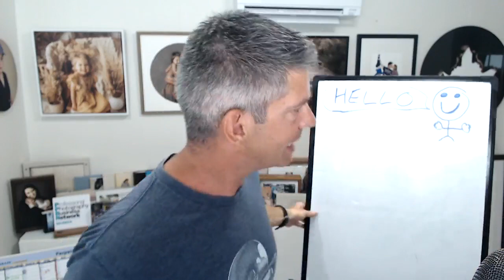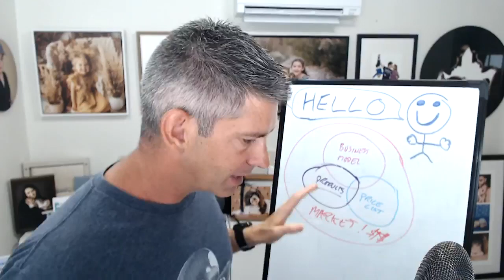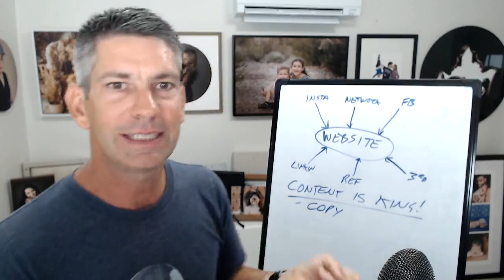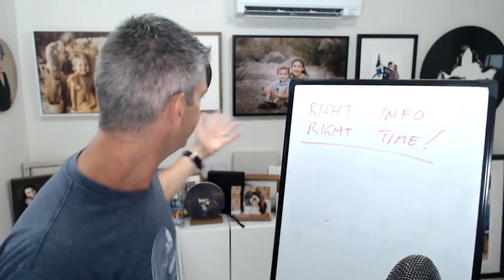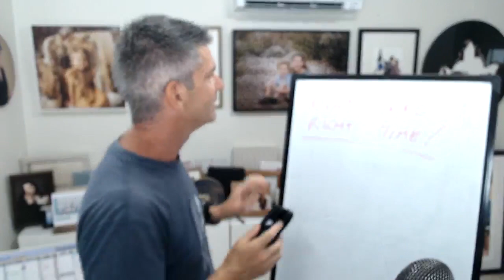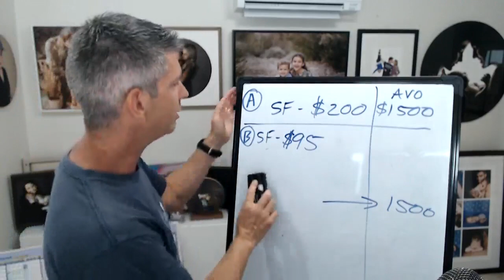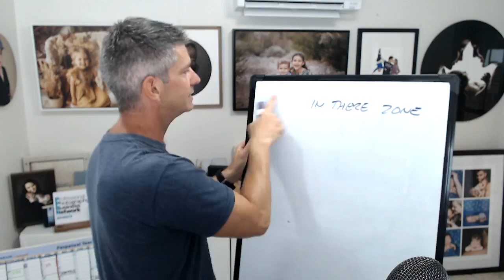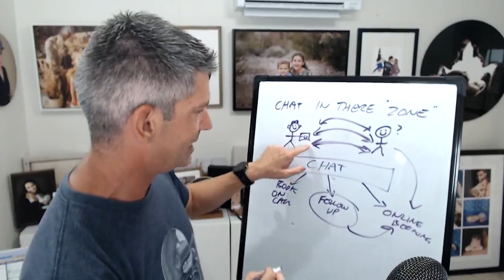Photography Business 101...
Mark's Top 10 tips to get your business moving in the right direction.

Let's get back to basics and for those people who have been around for a while don't forget your foundations.
1. Business Models to suit you!
2. Products to suit your business Model and Style
3. Pricelist, Pricelist and more Pricelist!
4. Website - When Content is King!
5. Find your flow
6. Creating an Offer
7. How to make money out of photography
8. Rules of engagement Connecting with your people
9. How to get clients to book
10. Community over competition